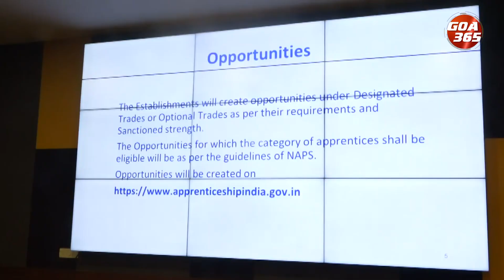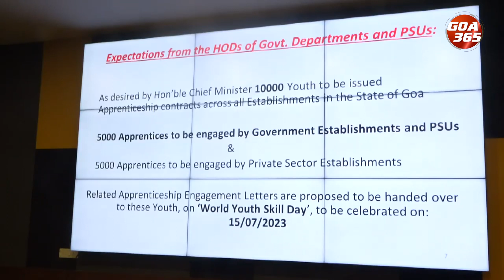Govt announces Apprenticeship Programme aimed at upskilling youth || ENGLISH || GOA365